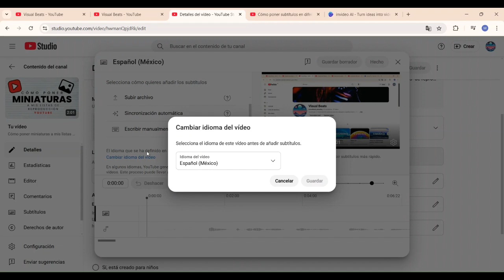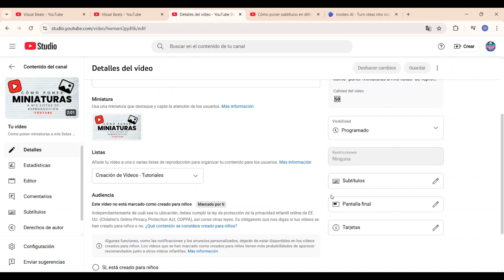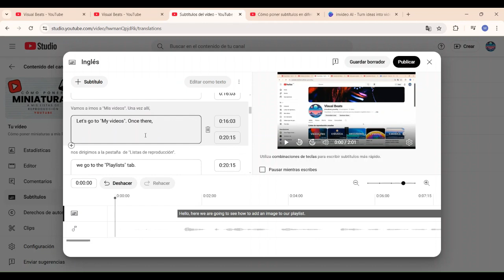Cómo poner subtítulos en YouTube 2025 | Tutorial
En este video te muestro cómo generar subtítulos en todos los idiomas que quieras usando unos simples pasos en Youtube Studio 2025.

¿Qué contiene este video?
00:10 - Accediendo al canal y entrando a "Mis videos".
00:17 - Abriendo YouTube Studio y seleccionando el video.
00:31 - Entrando en la pestaña "Subtítulos".
00:41 - Configurando el idioma del video.
00:58 - Revisando los subtítulos automáticos.
01:39 - Borrando y preparando los subtítulos revisados.
02:07 - Publicando los subtítulos corregidos.
02:13 - Añadiendo un idioma adicional y usando la traducción automática.
02:35 - Publicando los subtítulos traducidos.